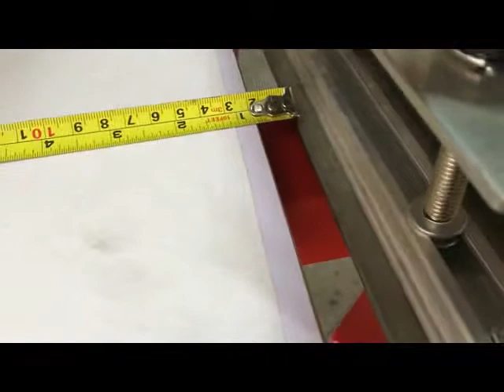new Small tunnel dryer with screen printer 2 in 1